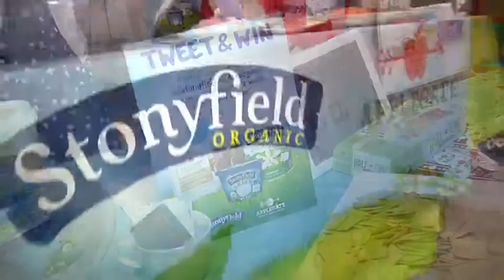Stonyfield at BlogHer Food '14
At BlogHer Food '14, sponsor Stonyfied shared organic wine and delicious dip and chips made with Stonyfield Greek Yogurt with attendees. See what they had to say about this fantastic foodie event!